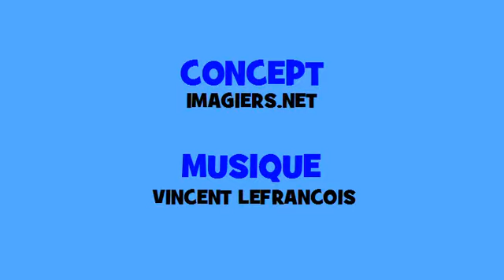Francuska odmiana muzyczny # Hip hop # Czasownik = permettre